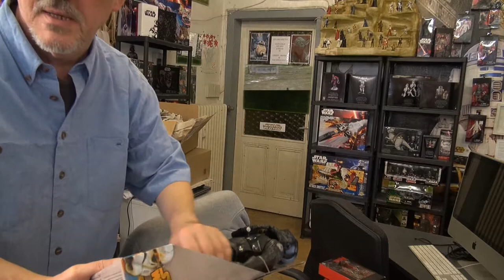Modellbau World of Tank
Wir sind nicht nur AMAZON verrückt, sondern auch PS4 und Games wie World of Tank, daraus wurde auch die Modellbau Aktion wir Bauen Diarahmen und haben das Hobby schon von Kindesalter an..